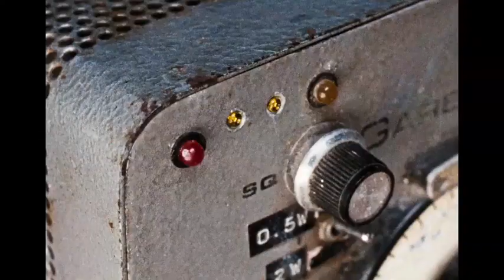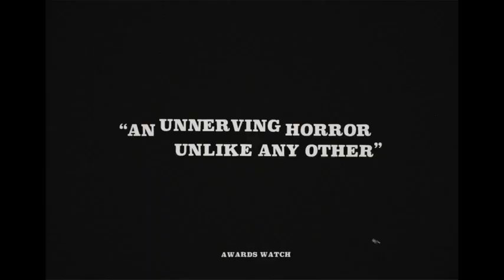Enys Men - Official Trailer | Mary Woodvine, Edward Rowe, Flo Crowe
Set in 1973 on an uninhabited island off the Cornish coast, a wildlife volunteer's daily observations of a rare flower turn into a metaphysical journey that forces her as well as the viewer to question what is real and what is nightmare.